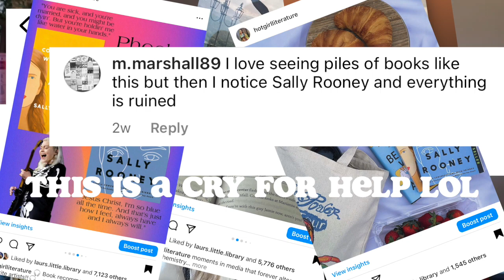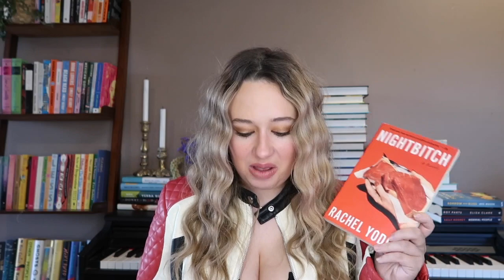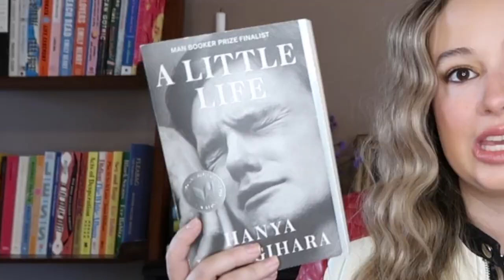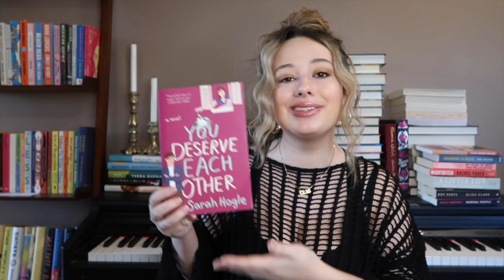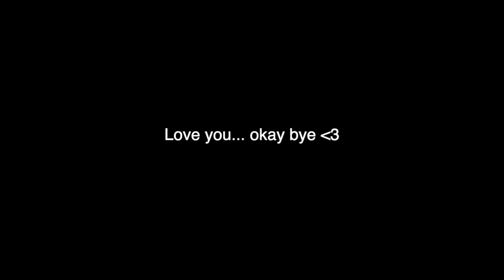my all time favorite books (aka I'd sell my soul to read these again for the first time)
Literally not one person requested this video ... but here it is anyways, you're welcome lol. These are my all time favorite books (well at least some of them), read these is 2023 or else.

Books mentioned:
boy parts by Eliza Clark
sorrow and bliss by Meg Mason
night bitch by Rachel Yoder
you deserve each other by Sarah Hogle
alone with you in the ether by Olivie Blake
before we were strangers by Renee Carlino

okay love you guys... k bye ❤️